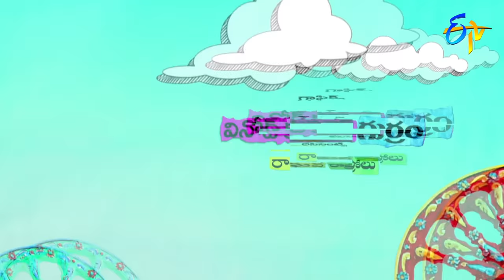Amma Nanna O Sankranthi | Full Episode | Sankranthi Special Event 2020 | ETV Telugu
On the occasion of Sankranthi, celebrities from various shows come together and perform their talents and entertain us leaving us in complete amusement and later rejoice the New Year.